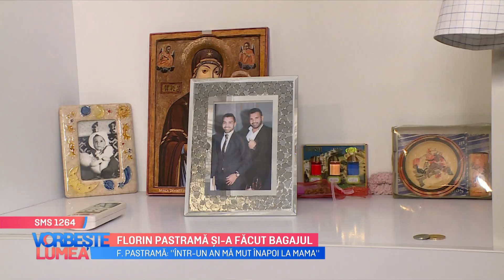Florin Pastramă s-a mutat